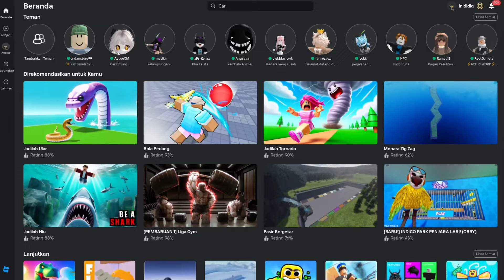GAK ADA YANG MAU TEMENAN SAMA AVATAR YANG 1 INI - Gameplay Roblox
Video ini adalah tayangan ulang dari live tiktok aku yang sudah aku edit, buat kalian yang mau nonton live aku jangan lupa join live aku di tiktok, saat di bulan puasa kemarin gais
Game : ROBLOX